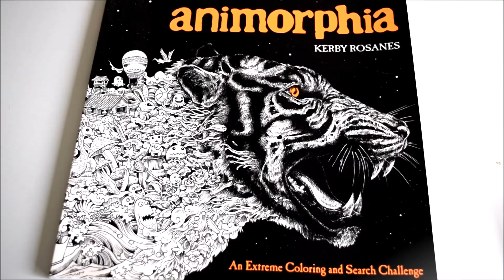{DIY} Adult Coloring Book Picture Frame - Christmas Present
Last year, Hobby Lobby was selling adult coloring book frames for $20. I remember looking at the price and thinking, NO WAY, that is not worth it. So, I decided to recreate it using very inexpensive frame ($1) and a page from an adult coloring book. This would make an awesome Christmas present

Materials:
Coloring book page
Frame
Mode Podge
Scissors
Ruler
Paint brush